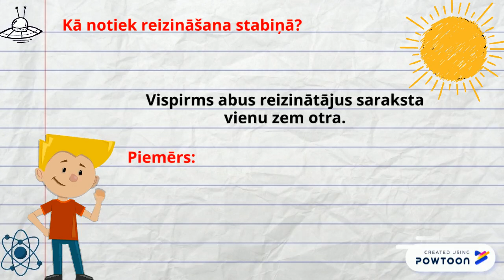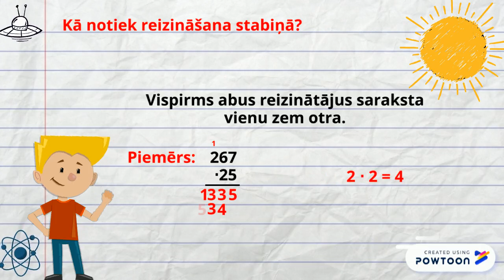Matemātika | Reizināšana stabiņā